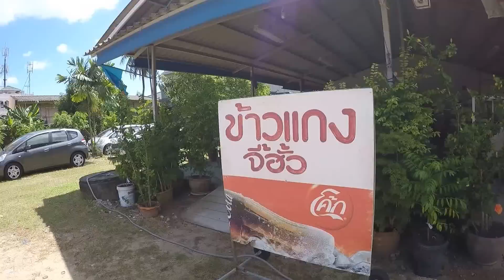Curry rice local food Phuket ข้าวราดแกงไตปลาจี๊ฮั้วภูเก็ต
Kaeng tai pla ( Fish with chili paste ) Southern style Thailand